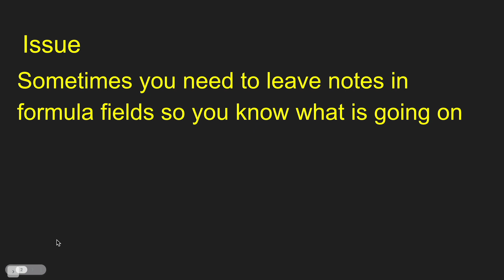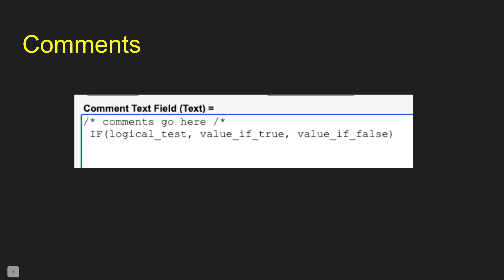Comments in Salesforce Formula fields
Salesforce formula fields are great tools but sometimes they are complex and we need to add some comments about what's going on.